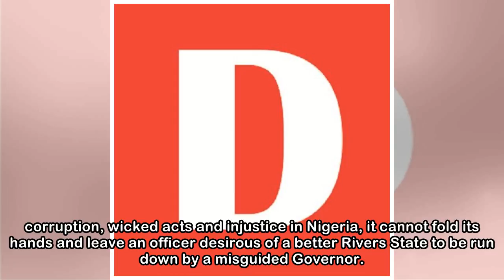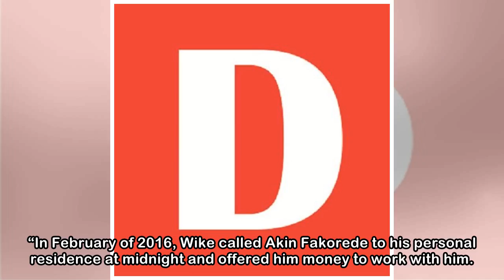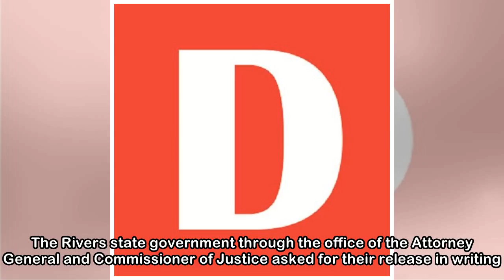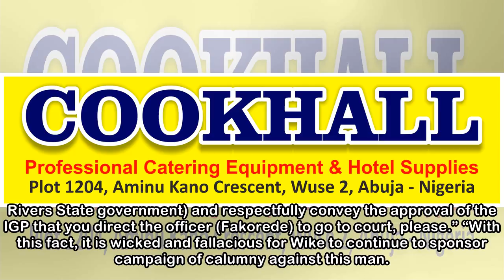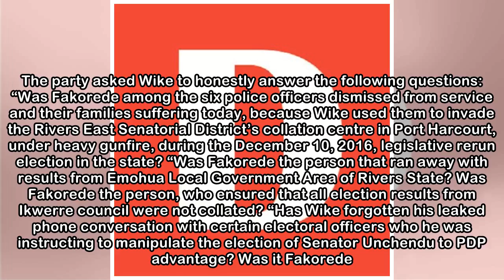How Wike budgeted money to remove SARS commander - APC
The Rivers State chapter of the All Progressives Congress, APC, has accused the state governor, Nyesom Wike of setting aside N500 million of the state’s fund to sponsor a very devious smear campaign a...